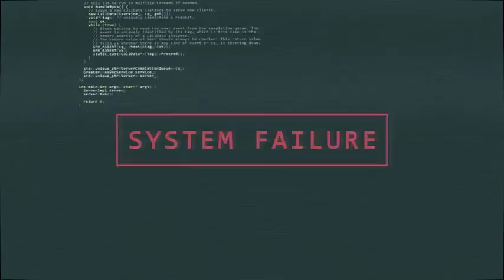EX US Marine uses EPIC method in executive coaching, Patrick Schepeler speaks at Fail Fast Podcast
While in the US Marines Corps, at 21 Patrick Schepeler started drinking at work with his boss.
This led to his boss getting fired and Patrick nearly losing everything, including his family.

Listen to the whole story in the Fail Fast Podcast
Today, Patrick consults with companies on leadership development and changing company cultures.

He refined my leadership style by serving 14 years in the Marine Corps.

Patrick Schepeler has experience in the non-profit sector as a Director of Human Resources and in the for-profit sector as a General Manager of a manufacturing facility.

He is the founder/author of The Leadership Minute. This is a video and text series that gives daily leadership and self-development advice.

Patrick Schepeler has taken this series and is transforming it into a series of books that focus on leadership development for individuals with varying degrees of leadership training.

Patrick is an executive coach and corporate training consultant.

Patrick analyzes the company culture and turnover rates to develop a management plan using the EPIC leadership method.

This method allows him to help companies reduce employee turnover, increase employee engagement and productivity, and save money on yearly turnover.

Questions to Patrick Schepeler:

What got you into executive coaching?
What is The Leadership Minute?
What is the EPIC method and how does it relate to executive coaching?
Why is evaluating companies cultures and developing company training important to you?
What are some of the common myths about being a good leader?

Patrick's favorite books:

Who moved my cheese - Book by Spencer Johnson

The one minute manager meets the monkey - Book by Hal Burrows, Kenneth H. Blanchard, and William Oncken

Patrick Schepeler's books you can have:

Setting goals
The art and science to epic leadership